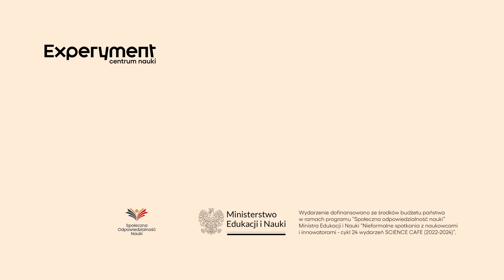Jerzy Rafalski. O kosmosie, Koperniku i obserwacji zimowego nieba | SCIENCE CAFE 2022-2024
Astronomia to temat rzeka. Na szczęście są tacy ludzie jak Jerzy Rafalski, którzy potrafią o niej z pasją opowiadać. W rozmowie z Olgierdem znany astronom poruszył mnóstwo interesujących tematów. Jakimi przyrządami astronomicznymi dysponował Mikołaj Kopernik? Jak na niebie odróżnić planety od gwiazd? Kiedy tak naprawdę zaczyna się wiosna? Czy Betelgeza niedługo wybuchnie, a może... już wybuchła? Czy istnieje życie pozaziemskie? I czy możemy zamieszkać na Marsie lub księżycach Jowisza? Posłuchajcie rozmowy z gościem SCIENCE CAFE!
Wydarzenie dofinansowano ze środków budżetu państwa w ramach programu “Społeczna odpowiedzialność nauki” Ministra Edukacji i Nauki “Nieformalne spotkania z naukowcami i innowatorami - cykl 24 wydarzeń SCIENCE CAFE (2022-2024)”.

00:00-00:41 - Wstęp
00:41-04:00 - O Koperniku i teorii heliocentrycznej
04:00-09:20 - Jak wygląda praca dzisiejszego astronoma w porównaniu do czasów Kopernika?
09:20-11:23 - Obserwacja planet i zbliżenie Jowisza z Wenus
11:23-13:40 - Gwiazdy zmienne i ich jasność
13:40-14:44 - Poszukiwanie nowych komet i obserwacja meteorów
14:44-19:25 - Betelgeza i pas Oriona
19:25-23:15 - Jak odróżnić gwiazdę od planety?
23:15-25:42 - Wenus
25:42-27:08 - Czy istnieje życie na księżycach Jowisza i Saturna?
27:08-30:57 - Poszukiwanie życia w kosmosie i czym w ogóle jest życie?
30:59-33:32 - Mity Astronomiczne
33:32-37:59 - Wymiary i granice wszechświata (historia o mrówce)
37:59-42:09 - Zakończenie